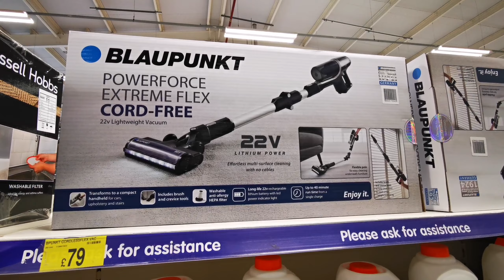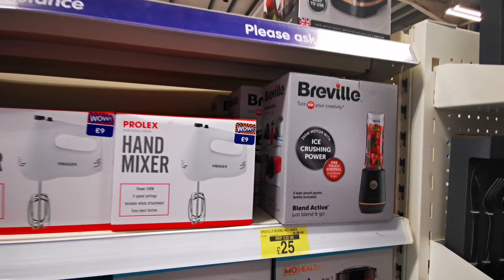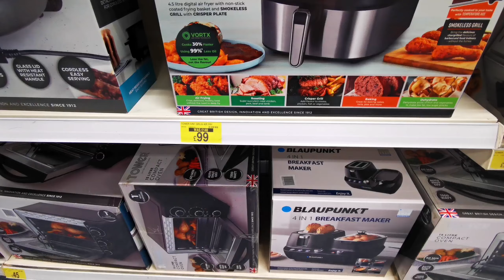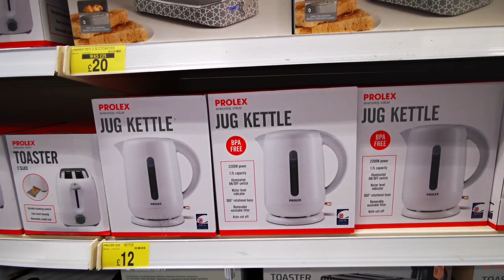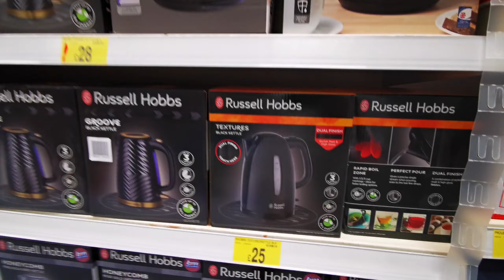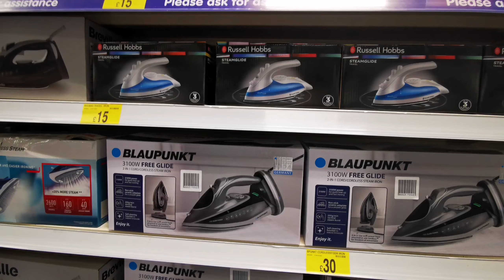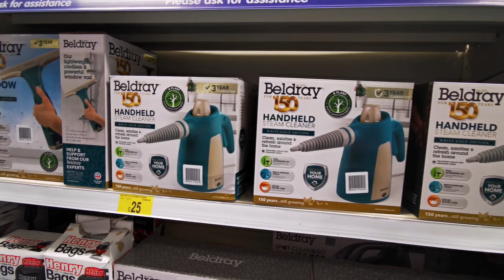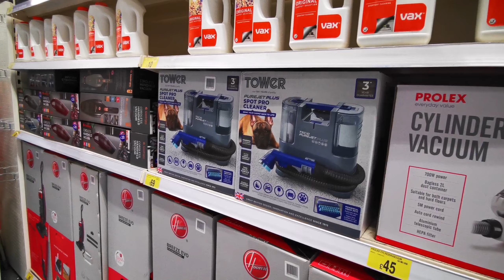WHAT'S NEW IN B&M HOME STORE UK / NEW VECUME AND KITCHEN WARE VERITY